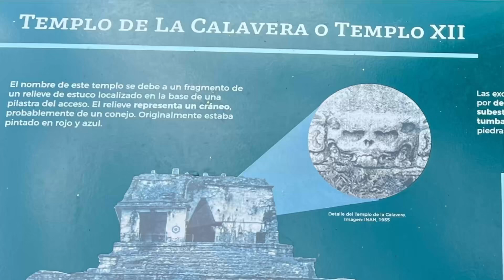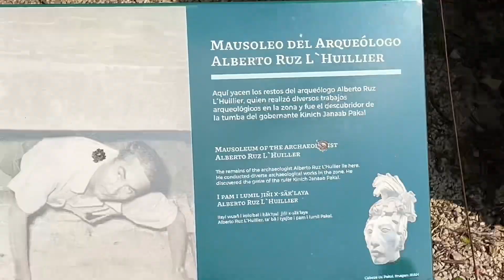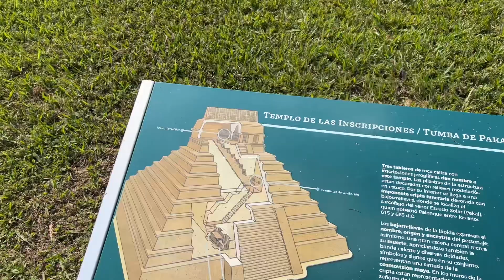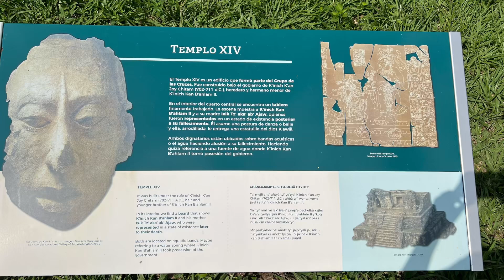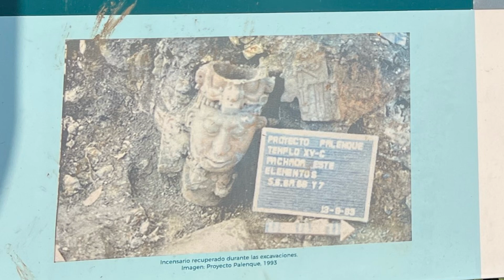Ancient ruins and pyramids in Palenque Mexico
Explore the ancient ruins of Palenque, one of the most important archaeological sites in Mexico. Discover the majestic pyramids and rich history of this UNESCO World Heritage site.